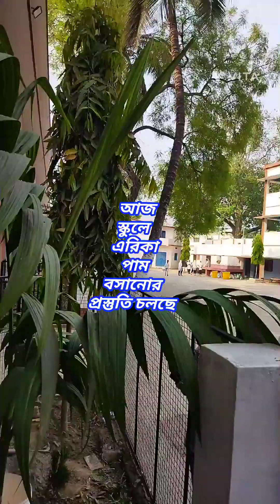এরিকা পাম বসালাম ছাত্রদের দিয়ে স্কুলের জন্য#erica-palm#plantetion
এই ভিডিও তে দেখিয়েছি কিভাবে টবে এরিকা পাম বসানো হয়।
স্কুলের শ্রী বৃদ্ধিতে এরিকা পামের বিকল্প নেই।
পাম জাতীয় গাছের জন্য কি ধরনের মাটি ঈ টব নির্বাচন করবেন তা দেখানোর চেষ্টা করা হয়েছে।
আশা করি বোঝাতে পেরেছি। ধন্যবাদ।